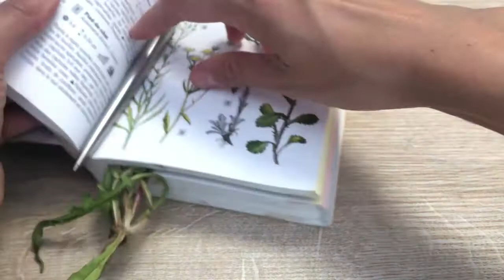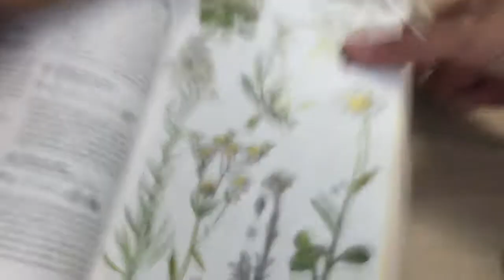Découverte des Astéracées